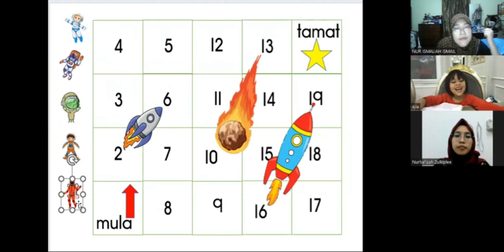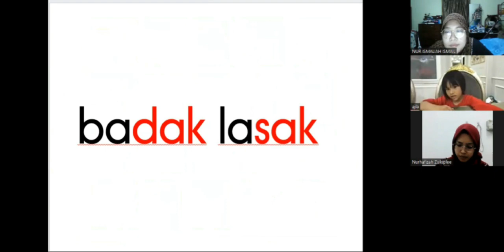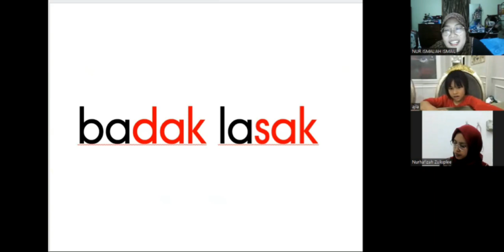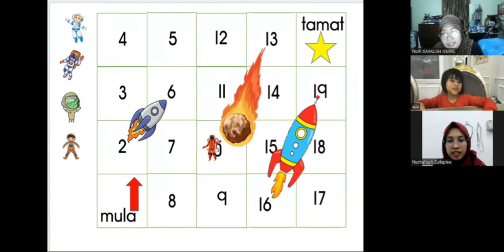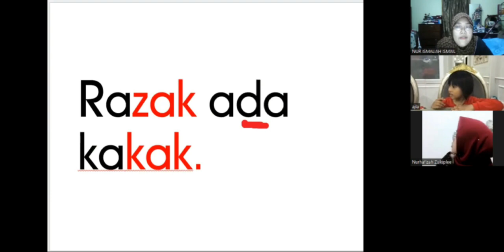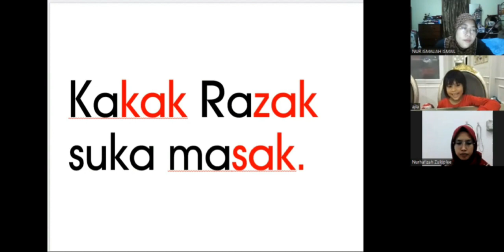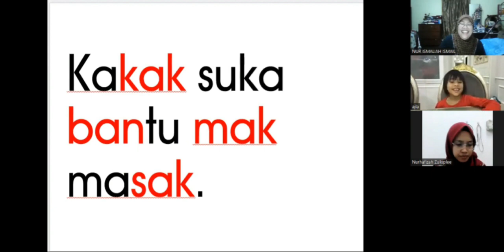KelasMembacaOnline.com - AJLAA - WZ119 - 6T8B - BACALAH ANAKKU BUKU 6 - 84 SESI